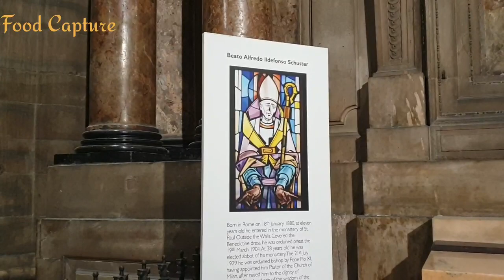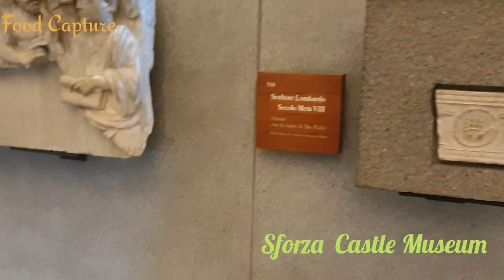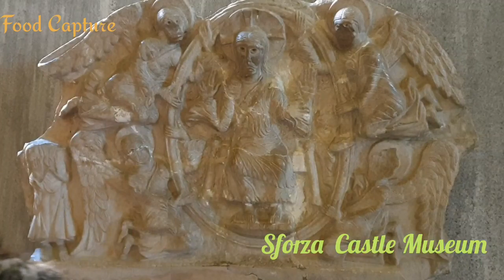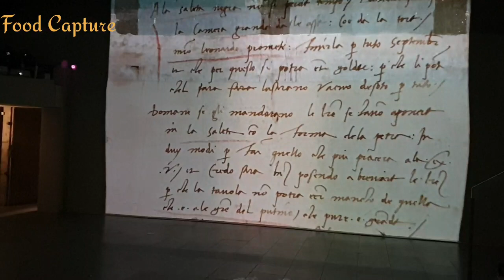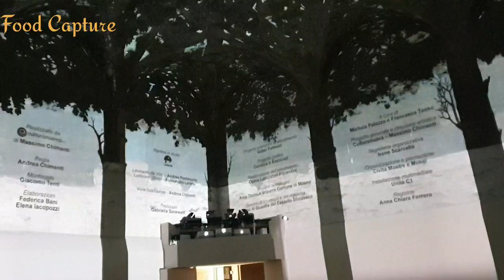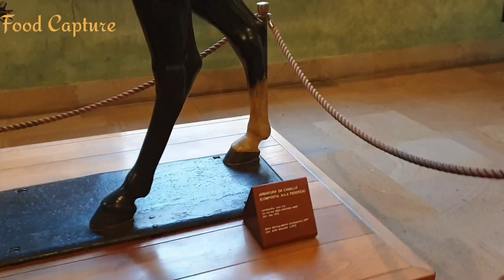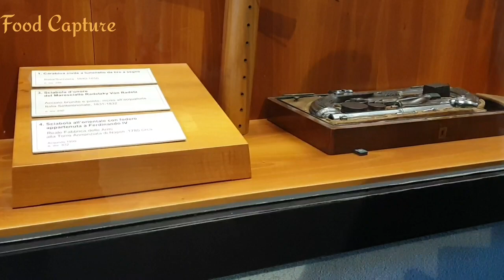Italy Vlog| Milan City| Milan Cathedral| Sforza Castle| Leonardo Da Vinci Video | Piazza del Duomo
Hello, lovelies. Welcome to Food Capture, this channel is about : cooking, traditional recipes, North and South Indian dishes, British dishes and cleaning tips.
Learn healthy recipes and share your feedback.

Video log of my visit to the city of Milan,Italy